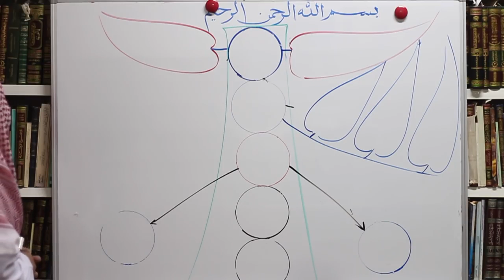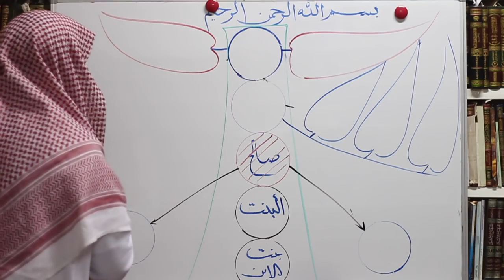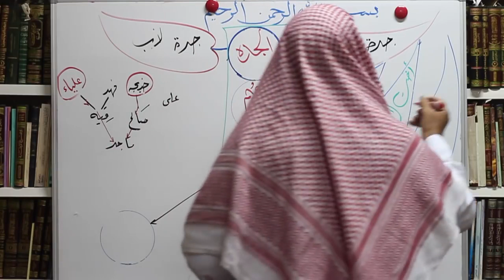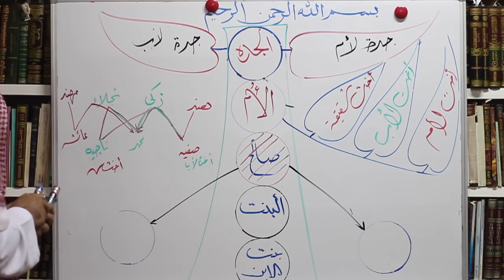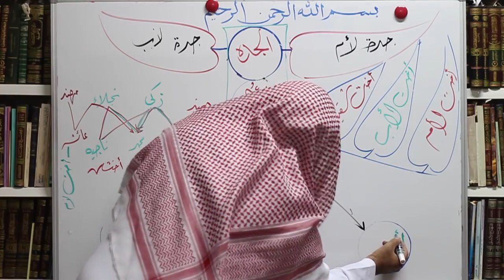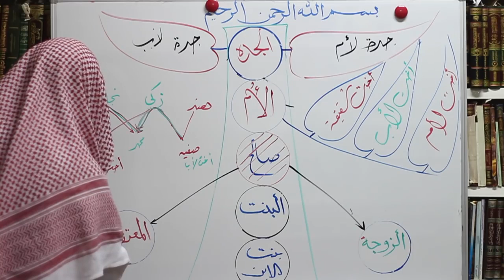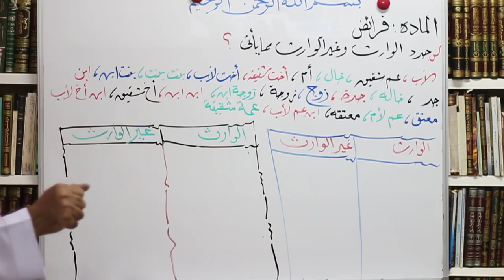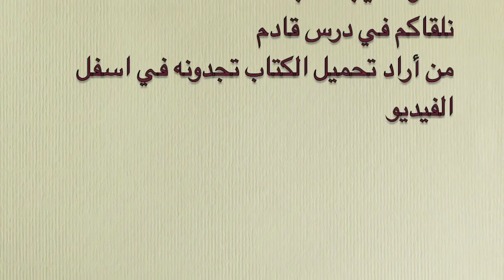تقريب الفرائض الدرس الخامس الوارثات من الإناث، تمارين د عبدالرحمن الشمسان